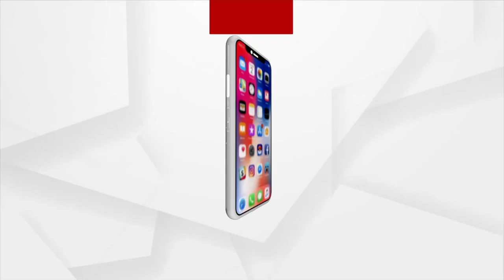ଉତ୍ତର-ପଶ୍ଚିମ ତଥା ପଶ୍ଚିମବଙ୍ଗ ଉପକୂଳରେ ଏକ ଘୂର୍ଣ୍ଣିବଳୟ ସୃଷ୍ଟି ହୋଇଛି।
ଉତ୍ତର-ପଶ୍ଚିମ ତଥା ପଶ୍ଚିମବଙ୍ଗ ଉପକୂଳରେ ଏକ ଘୂର୍ଣ୍ଣିବଳୟ ସୃଷ୍ଟି ହୋଇଛି। ଫଳରେ ଆଜି ପଶ୍ଚିମ କେନ୍ଦ୍ରୀୟ ବଙ୍ଗୋପ ସାଗରରେ ଲଘୁଚାପ ସୃଷ୍ଟି ହେବ ବୋଲି ଭାରତୀୟ ପାଣିପାଗ ବିଭାଗ ପକ୍ଷରୁ ଆକଳନ କରାଯାଇଛି